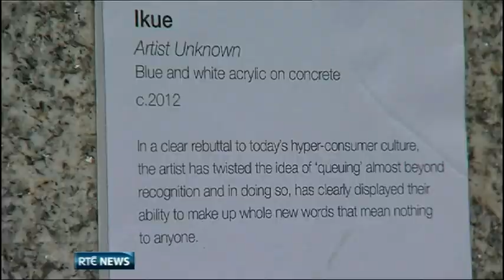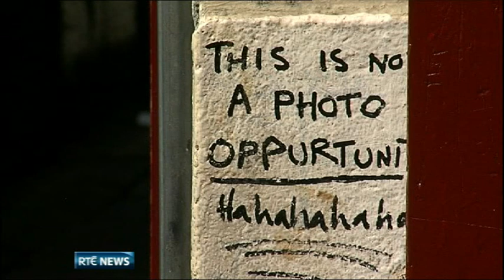Reviews of graffiti in Dublin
Dublin City Council is piloting a scheme to raise public awareness about graffiti and the annual costs involved in removing it.